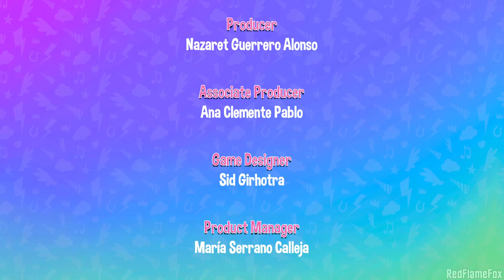My Little Pony: Mistero alle Cime di Zefiro - Parte 6: FINALE [PC Gameplay]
Gameplay in ITA non commentato di My Little Pony:  A Zephyr Heights Mystery per PC.